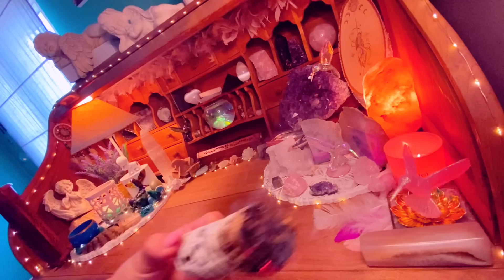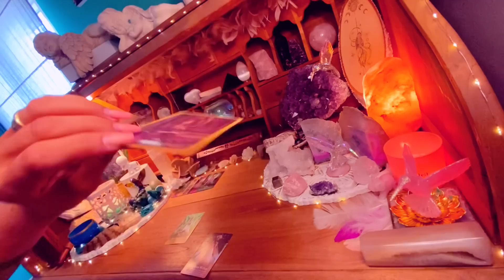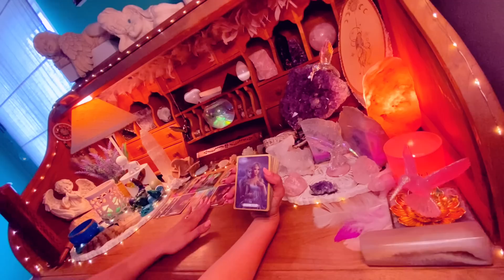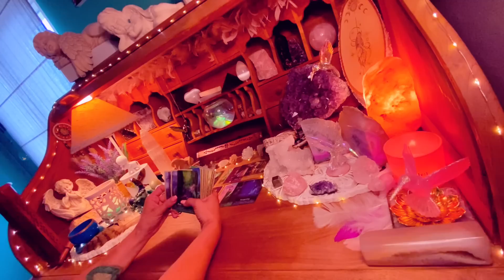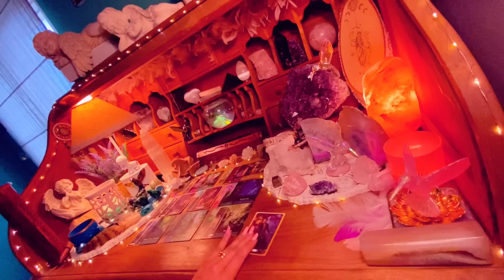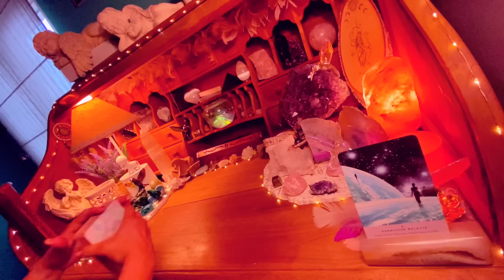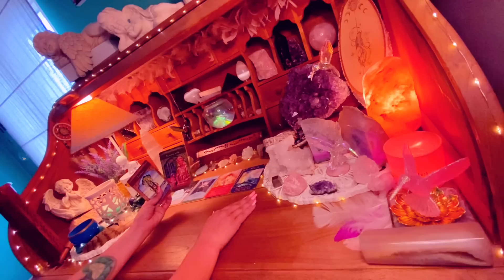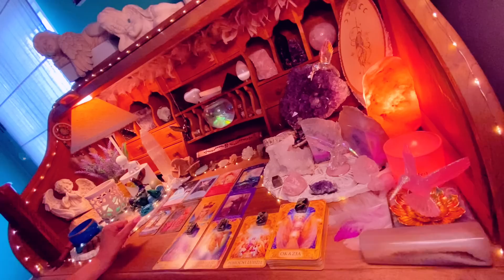Strzelec♐️słońce☀️księżyc🌜ascendent💫( 🃏🔮3 miesiące )🧿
Witam Strzelce♐️

Jestem Dora🤍od ponad 7 lat zajmuje się coachingiem życia, zdrowych nawyków żywieniowych i relacji miedzyludzkich. W swojej praktyce łączę własne doświadczenie, wiedzę i duchowość.

ZASTRZEŻENIE PRAWNE!
Kanał służy do celów rozrywkowych. Odczyty są ogólne i nie mogą zastępować ani być wykorzystywane jako porady/informacje prawne, medyczne, biznesowe lub finansowe. Twórca nie ponosi odpowiedzialności za jakiekolwiek wybory i/lub decyzje, które osoba zdecyduje się podjąć z własnej woli. Karty anielskie, tarot tak jak i ten kanał „Anielskie Przesłania Dora” oraz jego twórca nie zastępują żadnych profesjonalnych decyzji medycznych, psychologicznychani finansowych 🤍🤍